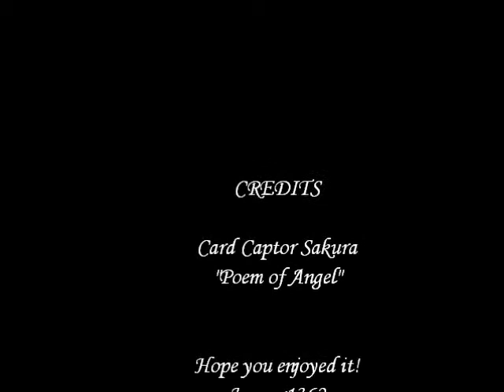Card Captor Sakura - Poem of Angel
A soothing Sakura montage.

None of the images are mine. (I can't even colour inbetween the lines.) I hope no one gets upset.

Which leads to the fact that this is the first Youtube video I've ever created. You can see the point at which I learned how to incorporate video!